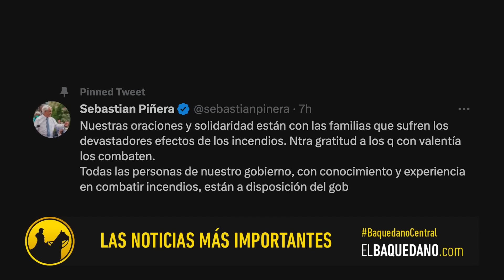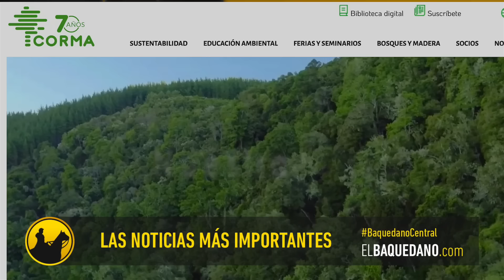Especial incendios: Denuncian intencionalidad, Piñera instruye a Boric y desmienten a Vallejo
Haz tu aporte y así nos ayudarás a seguir con el periodismo independiente.

¡COMPRA TU TAZÓN AQUÍ!